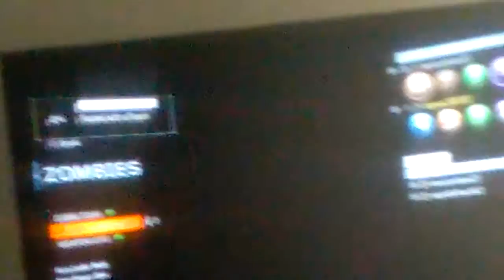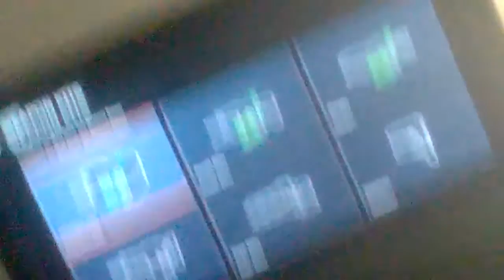Call of duty black ops3